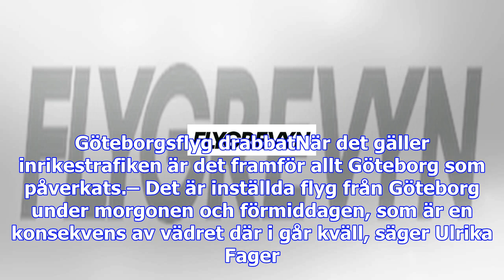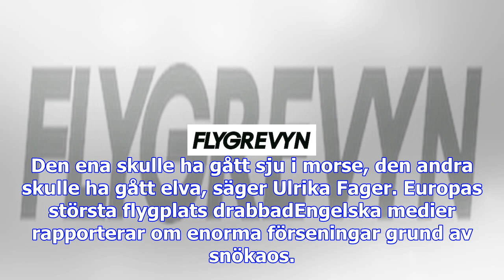Inställda inrikes- och utrikesflyg på grund av snökaos – passagerare strandsatta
Stora snöfall i Europa har orsakat förseningar till och från Arlanda.– Vi ser att vi kan hantera snö...